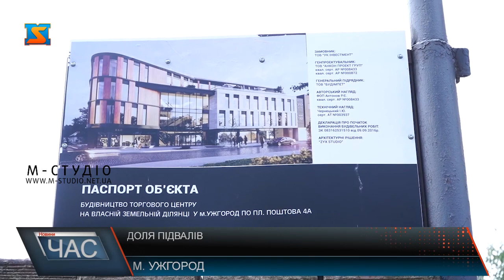Підвали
Міністерство культури України не надавало погоджень і дозволів на проведення будь-яких робіт на території площі Поштової в Ужгороді, де триває будівництво торгового центру. Таку відповідь на свій запит отримав від міністерства народний депутат України Роберт Горват. Нагадаємо, ідеться про старі підвали в самісінькому центрі Ужгорода, які виявили під час земельних робіт на площі Поштовій 4-А.